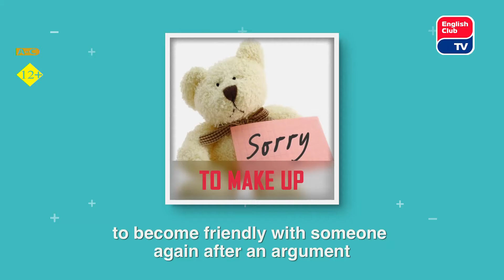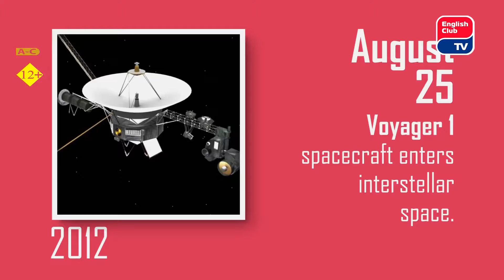English Club TV. This day. The 25th of August (25. 08. 2021, 10:05)